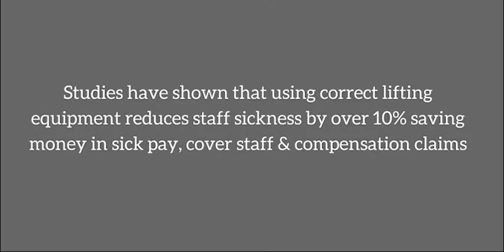Reducing Worker Injuries In The EMS Sector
The Mangar ELK is an emergency lifting cushions designed to lift the frailest individual to a bariatric patient from the floor in a safe and dignified manner. The ease of use means that a person can be lifted with the help of one person, minimizing the risk of injury to both the fallen individual and the person lifting them.